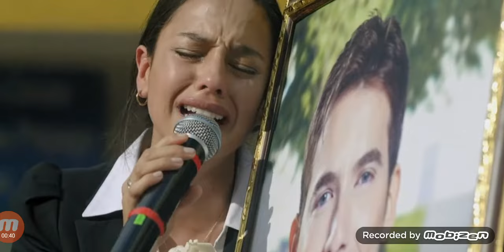Amar y vivir Irene llora y canta ala ves en el velorio de juaquin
Esta buena la serie